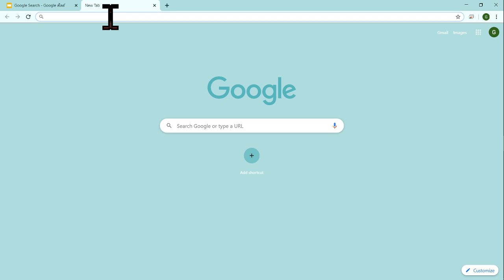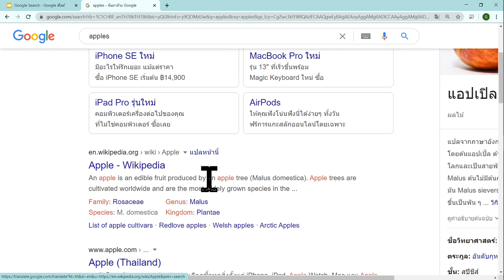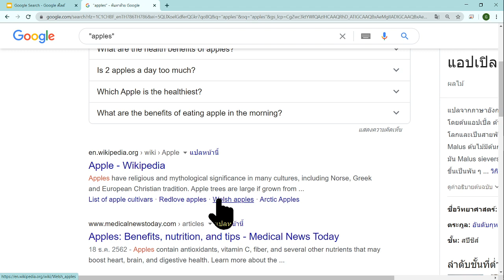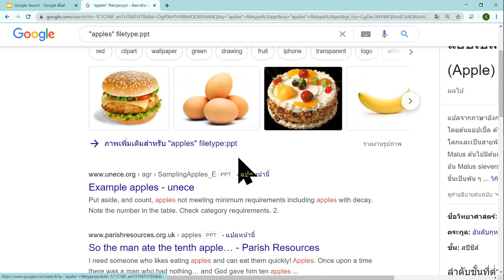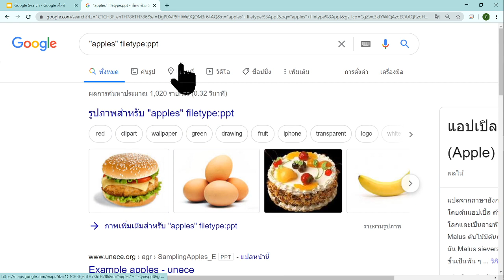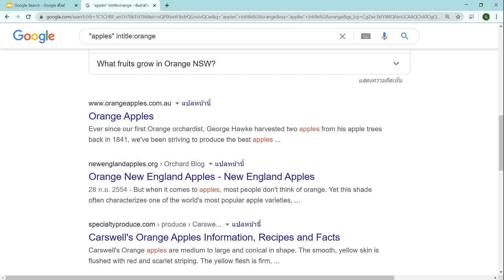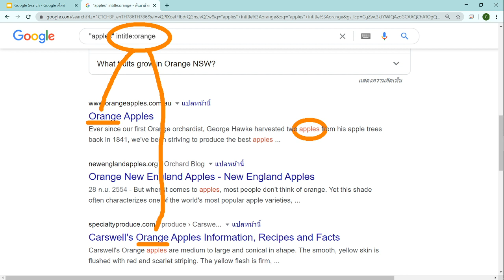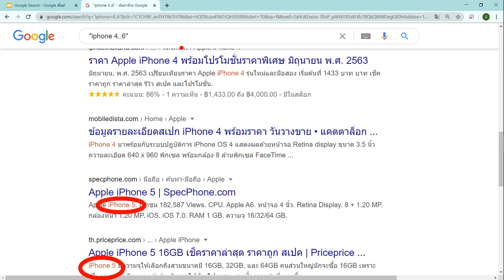ตัวดำเนินการค้นหาใน Google Search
Worasait Suwannik

การใช้กูเกิ้ลค้นหาข้อมูล